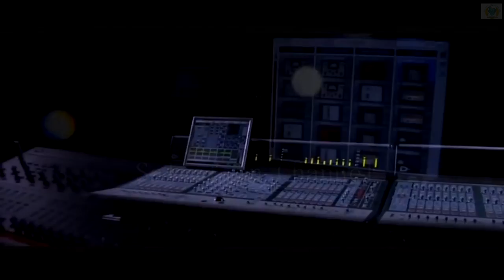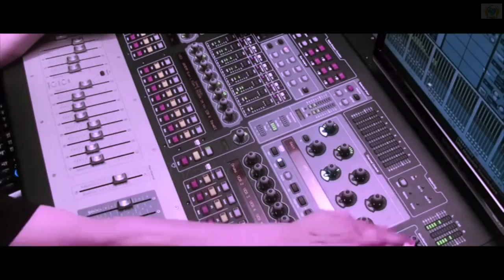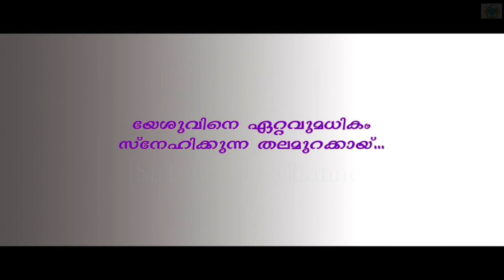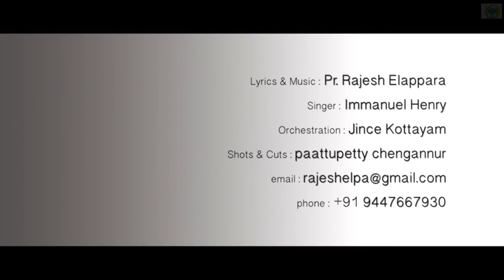Angekkal Vere Onnineyum Snehikkilla Njan Yeshuve - Pr. Rajesh Elappara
ദൈവഭക്തനായ ഒരു മനുഷ്യന്‌ മറ്റേതിനെക്കാൾ ഏറ്റവും ഇഷ്ടം ദൈവത്തെ സ്നേഹിക്കുക എന്നുള്ളതാണ്‌. അതിനു വേണ്ടിയുള്ള തീവ്രമായ ആഗ്രഹം ആണ്‌ അവന്റെ ഹൃദയത്തിൽ ഓരോ നിമിഷവും എരിഞ്ഞ്‌കൊണ്ടിരിക്കുന്നത്‌. എല്ലാറ്റിനെക്കാൾ അധികം ദൈവത്തെ സ്നേഹിക്കുന്ന തലമുറ എഴുന്നേൽക്കുവാൻ, അവർക്ക്‌ പാടുവാൻ, ആത്മാവിൽ സന്തോഷിക്കുവാൻ,   ഈ ഗാനം  പ്രാർത്ഥനയോടെ സമർപ്പിക്കുന്നു. Pr. Rajesh.
Lyrics & Music : Pr. Rajesh Elappara
Singer : Immanuel Henry